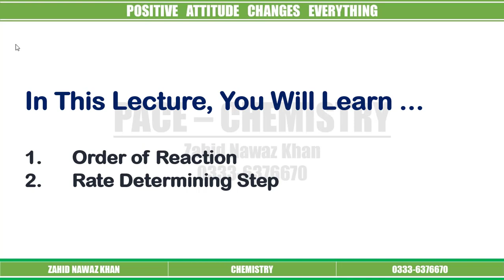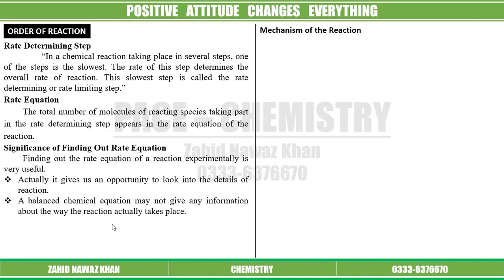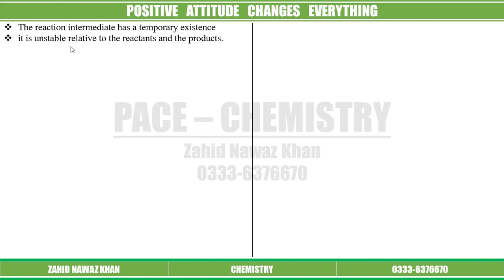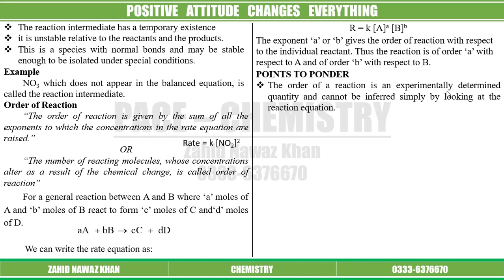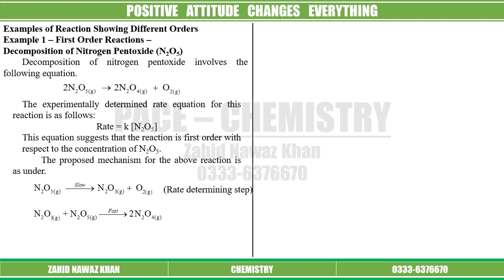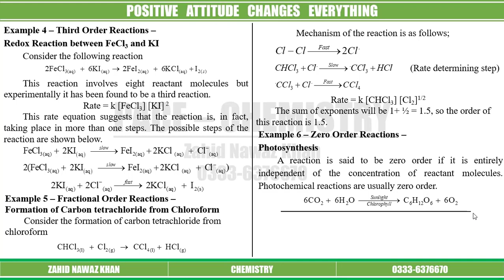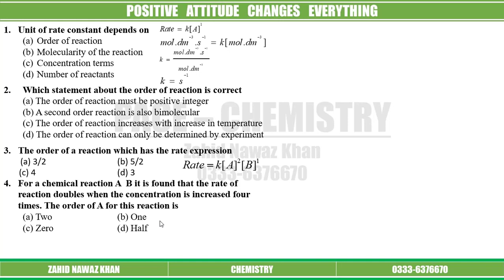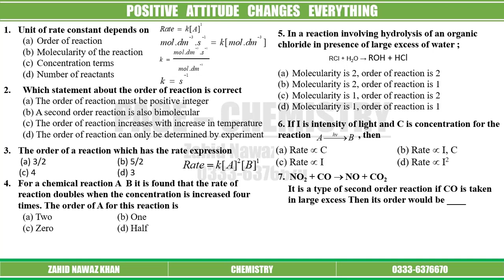ORDER OF REACTION AND RATE DETERMINING STEP | ZAHID NAWAZ KHAN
This Video Lecture Covers the Basic Concepts about the Topic (ORDER OF REACTION AND RATE DETERMINING STEP) at F.Sc., CHEMISTRY 11, MDCAT, ECAT, PPSC & All Competitive Exams Level ...